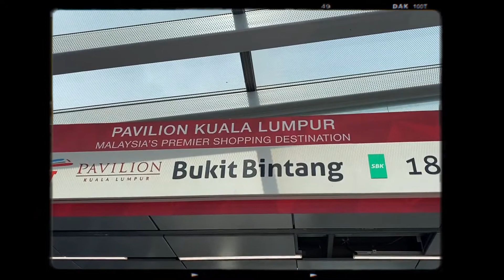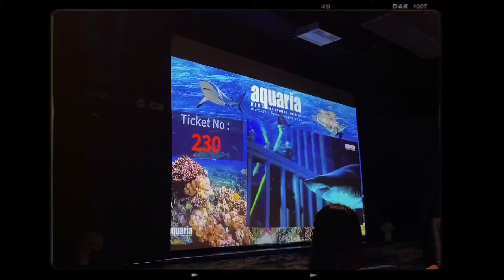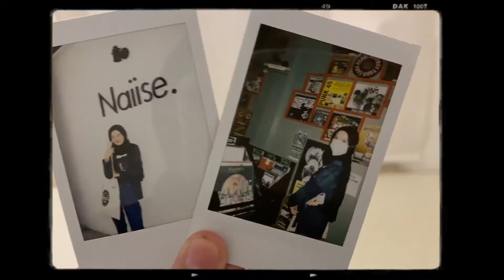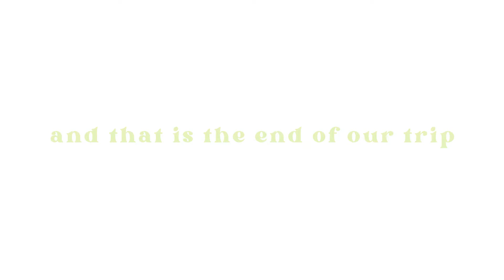spending the weekend in kl with my girls! 🌃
to be edited.

note: this video was filmed in july 2020!